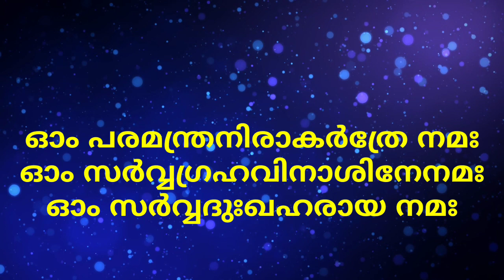ആജ്ഞനേയ നാമങ്ങൾ🌿 ആജ്ഞനേയ പ്രീതി ലഭിക്കാൻ! ഹനുമാന് നാമങ്ങൾ🙏 𝐉𝐚𝐢 𝐒𝐡𝐞𝐞𝐞 𝐑𝐚𝐦 🙏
🕉️ ഓം വിഘ്നേശ്വരായ നമഃ
🕉️ അമ്മേ നാരായണ

  🌿മന്ത്രം, ശ്ലോകം, ക്ഷേത്ര കാഴ്ചകൾ

പിൻതുടരുക. പ്രാദേശികമായി പ്രചാര6മുള്ളവിവരങ്ങൾപ്രസിദ്ധപ്പെടുത്തുന്നു എന്നതിനപ്പുറം𝐀𝐫𝐮𝐧'𝐬 𝐓𝐫𝐚𝐯𝐞𝐥 𝐯𝐥𝐨𝐠 ഏതെങ്കിലും തരത്തിൽ ഈവിവരങ്ങൾ സാക്ഷ്യപ്പെടുത്തുന്നില്ല.